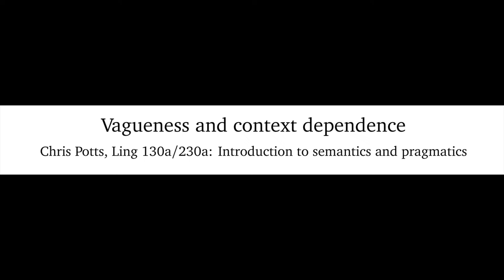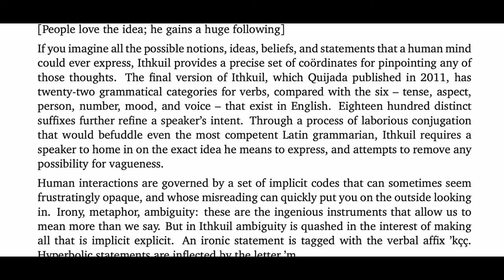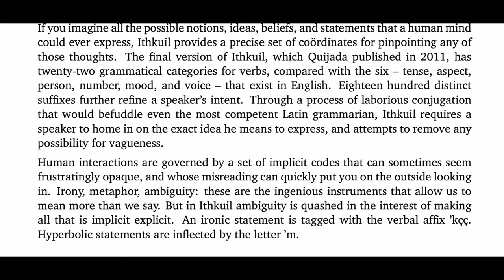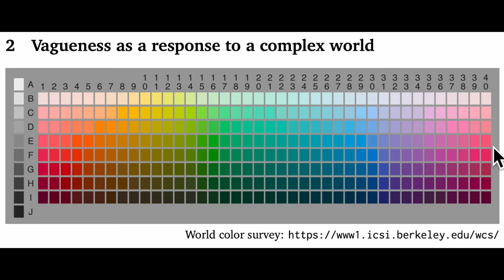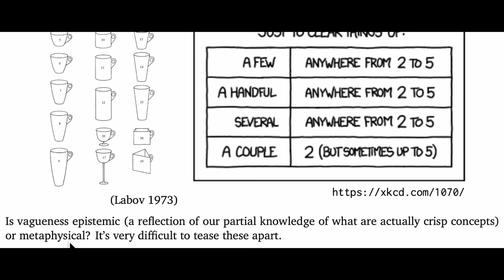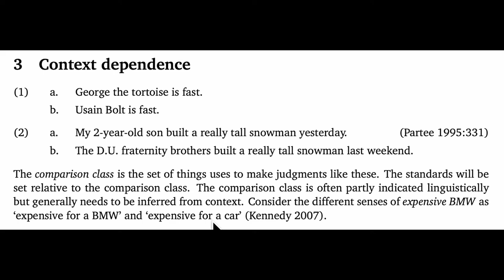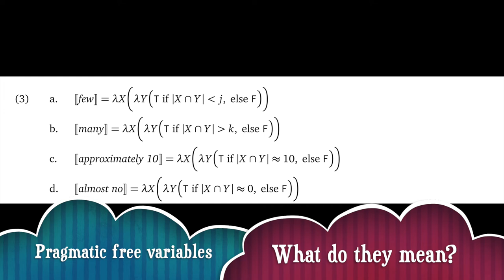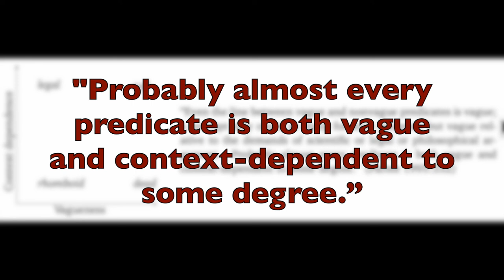Vagueness, part 1 | Introduction to Semantics and Pragmatics